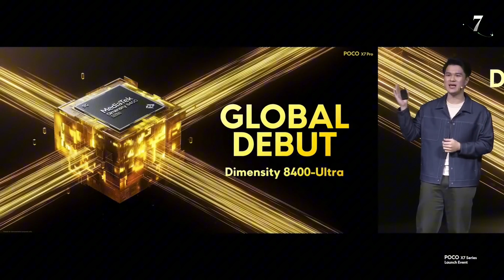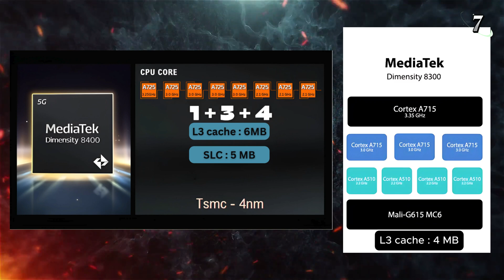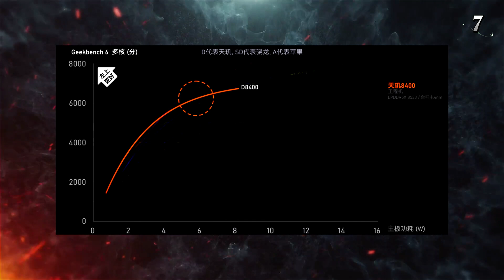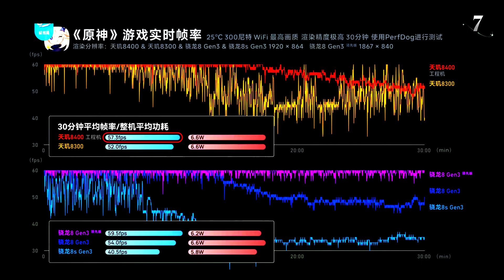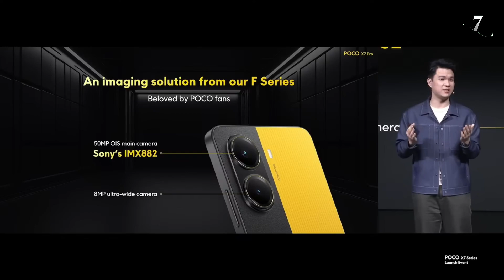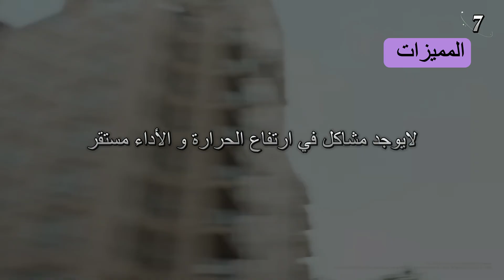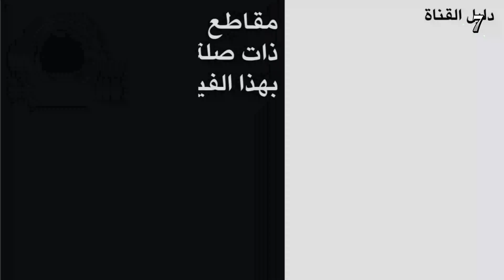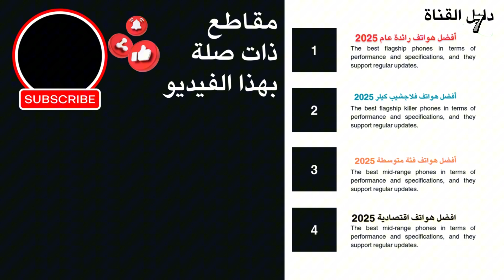الملك الجديد في الأداء! 🔥 هل Dimensity 8400 Ultra أقوى من Snapdragon 8s Gen 3؟💥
هل فعلاً معالج MediaTek Dimensity 8400 Ultra هو الملك الجديد في الأداء؟ 💥💥
في هذا الفيديو أقارن بينه وبين الجيل السابق Dimensity 8300 Ultra، وأيضًا مع منافسه الأبرز Snapdragon 8s Gen 3 🔥

🎮 النقاط التي تم تغطيتها:👌👌
- الأداء العام ومعمارية الأنوية
- كفاءة الطاقة والحرارة
- قوة معالج الرسوميات GPU
- مقارنة في ألعاب مثل PUBG وCOD وGenshin Impact
- ترتيب المعالجات في فئة 2025

📌 هذا الفيديو يقدم لك تحليلًا مفصّلًا لتقرر بنفسك: من يستحق لقب المعالج الأفضل في الفئة المتوسطة العليا؟

اهمية معالج الرسوميات في الهاتف و طريق اختيار الافضل للالعاب 👌🔥

ــــــــــــــــــــــــــــــــــــــــــــــــــــــــــــــــــــــــــــــــــــــــــــــــــــــــــــــــــــــــــــــــــــــ
ــــــــــــــــــــــــــــــــــــــــــــــــــــــــــــــــــــــــــــــــــــــــــــــــــــــــــــــــــــــــــــــــــــــ
محتوى القناة Khaled Tech و العناوين الرئيسية :

قناتنا متخصصة بمراجعة الهواتف الذكية نهتم بتقديم مراجعات شاملة ومفصلة لأحدث الهواتف الذكية المتاحة في السوق. تتميز هذه القناة بتوفير معلومات شاملة عن المواصفات التقنية للهواتف ومميزاتها وعيوبها وتقييمها بشكل عادل وموضوعي مع اسعار الهواتف العالمية .
ـــــــــــــــــــــــــــــــــــــــــــــــــــــــــــــــــــــــــــــــــــــــــــــــــــــــــــــــــــــــــــــــــــــــــــــــــــــــــــــــــــــــــــــــــــــــــــــــــــــــ
تهتم القناة أيضًا بتوفير مقارنات بين الهواتف المختلفة لمساعدة المستخدمين في اختيار الهاتف الذكي المناسب والملائم لاحتياجاتهم. كما نقدم في القناة نصائح وحيل للمستخدمين للحصول على أفضل استخدام من الهواتف الذكية.

يتميز المحتوى في القناة بالجودة العالية والتحديث المستمر لأحدث الهواتف والتقنيات الحديثة، وتستخدم القناة الصور والفيديوهات والشرح التفصيلي لمساعدة المستخدمين على فهم المحتوى بشكل أفضل.

بشكل عام، تعتبر قناتنا متخصصة بمراجعة الهواتف الذكية مصدرًا موثوقًا للمستخدمين الذين يرغبون في الحصول على معلومات مفصلة عن الهواتف الذكية وتحديد الهاتف المناسب لاحتياجاتهم وميزانياتهم.